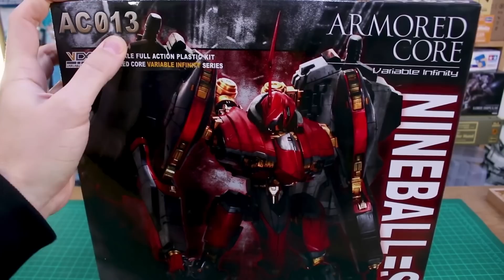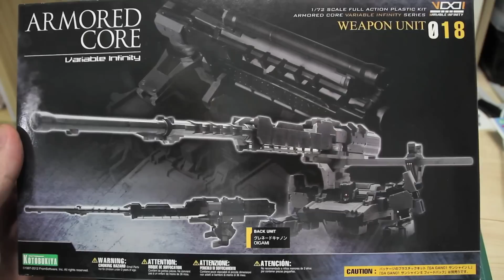진정한 남자의 로봇 등장! 코토부키야 아머드 코어 초합금 미리보기 [SUB]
진정한 남자의 로봇, 코토부키야의 PG급 아머드 코어 합금 로봇 피규어
수프리스 미리보기 영상입니다.

* 가격 : 미정

* This is a Preview of Kotobukiya Armored Core Decoction Models  RAYLEONARD 03-AALIYAH SUPPLICE Diecast Robot figure.

* BGM

1.  Another time - LiQWYD

2.  Nostalgia - Tobu